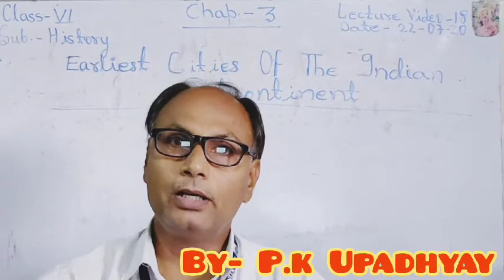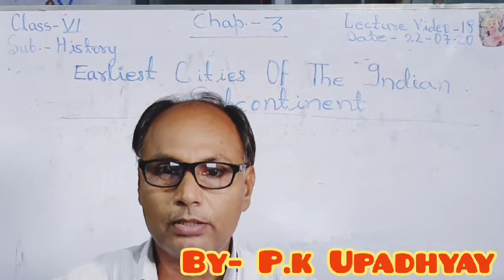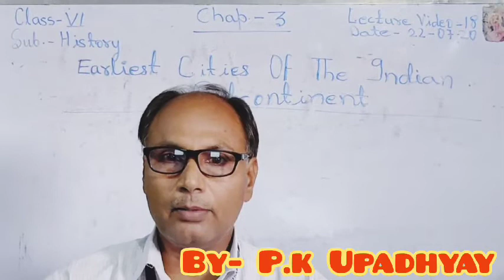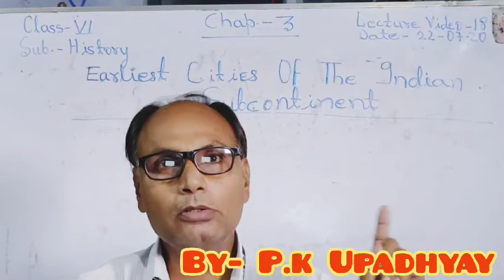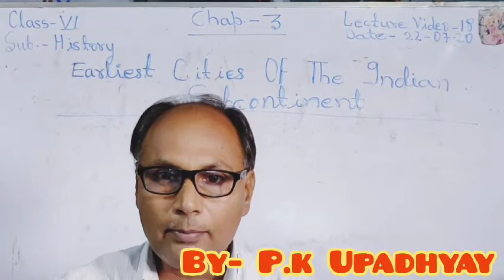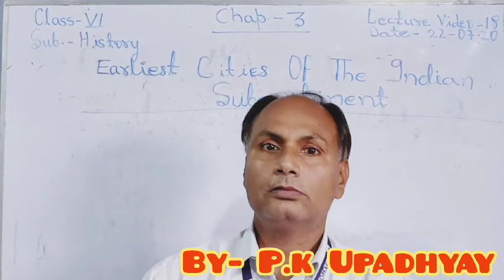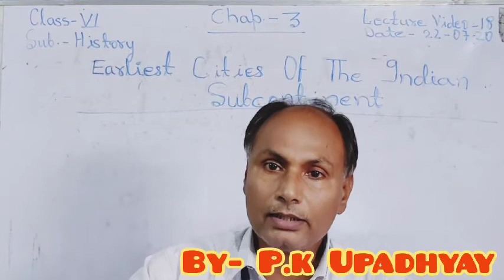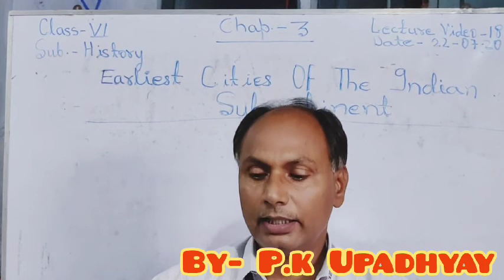Lecture 18 History Chapter 3 by P k Upadhyay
Chapter 3 earliest cities of Indian subcontinent